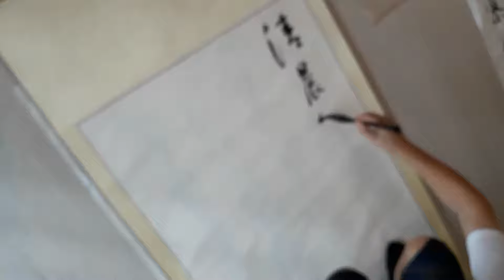新加坡书友 王运开书写 吴多标诗书友雅集 Nanyang Calligraphy Centre